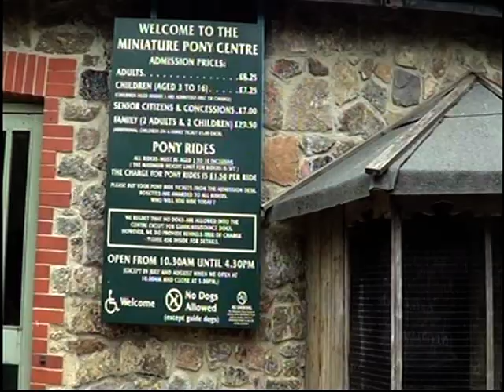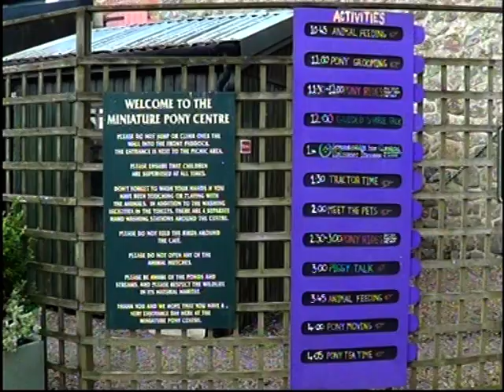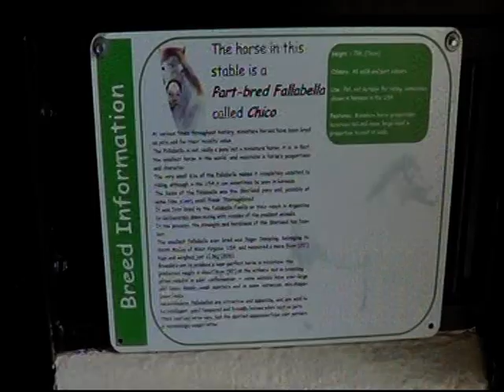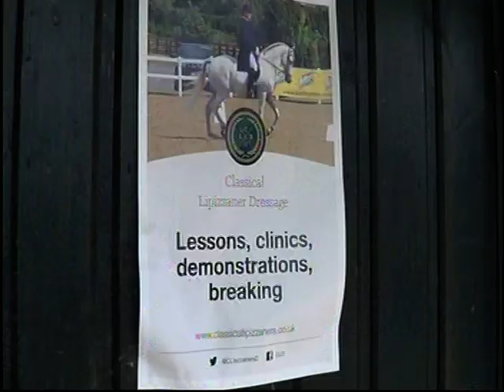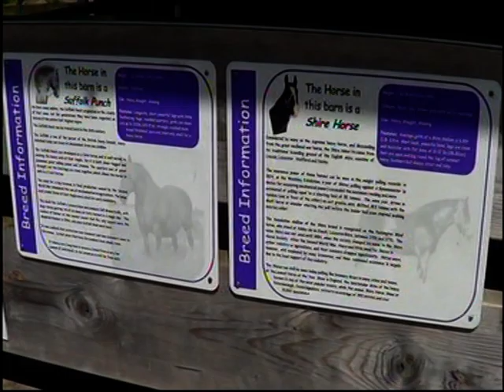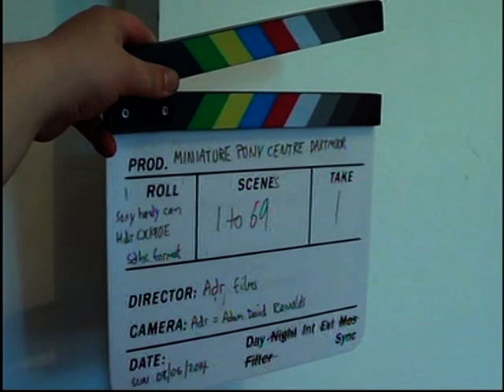Miniature Pony Centre Dartmoor by adr films 2014